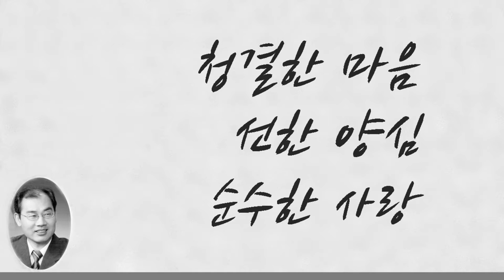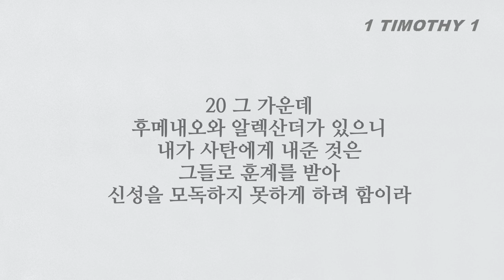교회에 꼭 있는 은혜 긍휼 평강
■디모데전서 1장■
1 우리 구주 하나님과 우리의 소망이신 그리스도 예수의 명령을 따라 그리스도 예수의 사도 된 바울은
2 믿음 안에서 참 아들 된 디모데에게 편지하노니 하나님 아버지와 그리스도 예수 우리 주께로부터 은혜와 긍휼과 평강이 네게 있을지어다
3 내가 마게도냐로 갈 때에 너를 권하여 에베소에 머물라 한 것은 어떤 사람들을 명하여 다른 교훈을 가르치지 말며
4 신화와 끝없는 족보에 몰두하지 말게 하려 함이라 이런 것은 믿음 안에 있는 하나님의 경륜을 이룸보다 도리어 변론을 내는 것이라
5 이 교훈의 목적은 청결한 마음과 선한 양심과 거짓이 없는 믿음에서 나오는 사랑이거늘
6 사람들이 이에서 벗어나 헛된 말에 빠져
7 율법의 선생이 되려 하나 자기가 말하는 것이나 자기가 확증하는 것도 깨닫지 못하는도다
8 그러나 율법은 사람이 그것을 적법하게만 쓰면 선한 것임을 우리는 아노라
9 알 것은 이것이니 율법은 옳은 사람을 위하여 세운 것이 아니요 오직 불법한 자와 복종하지 아니하는 자와 경건하지 아니한 자와 죄인과 거룩하지 아니한 자와 망령된 자와 아버지를 죽이는 자와 어머니를 죽이는 자와 살인하는 자며
10 음행하는 자와 남색하는 자와 인신 매매를 하는 자와 거짓말하는 자와 거짓맹세하는 자와 기타 바른 교훈을 거스르는 자를 위함이니
11 이 교훈은 내게 맡기신 바 복되신 하나님의 영광의 복음을 따름이니라
12 나를 능하게 하신 그리스도 예수 우리 주께 내가 감사함은 나를 충성되이 여겨 내게 직분을 맡기심이니
13 내가 전에는 비방자요 박해자요 폭행자였으나 도리어 긍휼을 입은 것은 내가 믿지 아니할 때에 알지 못하고 행하였음이라
14 우리 주의 은혜가 그리스도 예수 안에 있는 믿음과 사랑과 함께 넘치도록 풍성하였도다
15 미쁘다 모든 사람이 받을 만한 이 말이여 그리스도 예수께서 죄인을 구원하시려고 세상에 임하셨다 하였도다 죄인 중에 내가 괴수니라
16 그러나 내가 긍휼을 입은 까닭은 예수 그리스도께서 내게 먼저 일체 오래 참으심을 보이사 후에 주를 믿어 영생 얻는 자들에게 본이 되게 하려 하심이라
17 영원하신 왕 곧 썩지 아니하고 보이지 아니하고 홀로 하나이신 하나님께 존귀와 영광이 영원무궁하도록 있을지어다 아멘
18 아들 디모데야 내가 네게 이 교훈으로써 명하노니 전에 너를 지도한 예언을 따라 그것으로 선한 싸움을 싸우며
19 믿음과 착한 양심을 가지라 어떤 이들은 이 양심을 버렸고 그 믿음에 관하여는 파선하였느니라
20 그 가운데 후메내오와 알렉산더가 있으니 내가 사탄에게 내준 것은 그들로 훈계를 받아 신성을 모독하지 못하게 하려 함이라